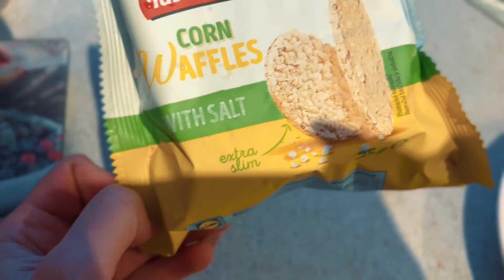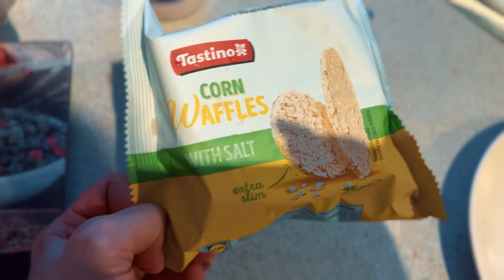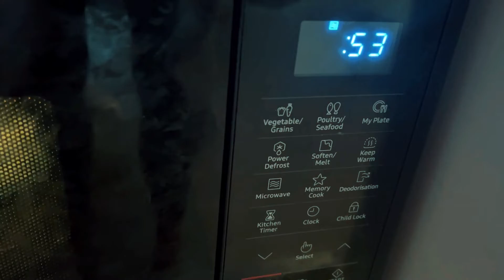Post Show FULL DAY OF EATING - 2000kcal. Reverse Diet Phase